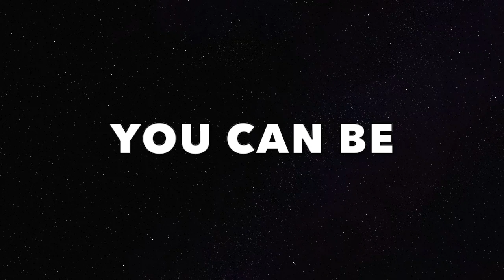Shining Stars 2022 | Singing Competition | Radio Booze | Audition 2022 | Mohammed Rafi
Radio Booze is back with its most awaited contest SHINING STARS 2022 Singing competition. Audition of this singing competition is started with a least entry fee and last day of the entry is 20th December and results will be announced on 24th December in the loving memory of legendary Mohammed Rafi Sahab. Radio Booze is under the guidance of Dr Mukesh Gambhir take such initiative to encourage such young talents every year.
So come up and showcase your talent to the world on Radio Booze.
Gaane Aaoge Toh Jaane Jaoge !

Watch Dr Mukesh Gambhir taking Interview of different personalities and taking their opinion on life, listening to their vision of life and experience. Follow For More Such Content😃

Follow us for more such content